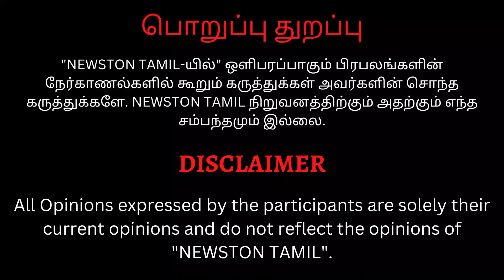🔴Rohit Sharma-ஐ கழுவி ஊற்றிய ரசிகர்கள்.! India vs Australia Match Public Review | World Cup 2023